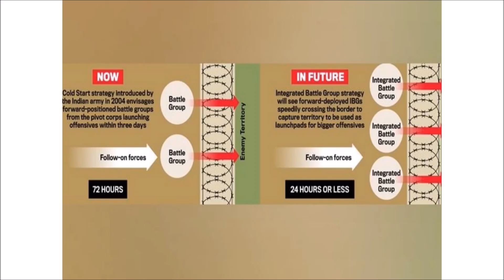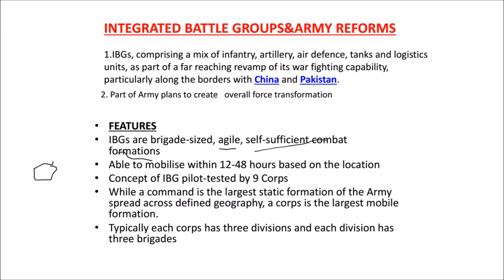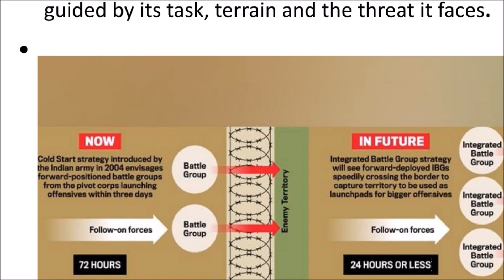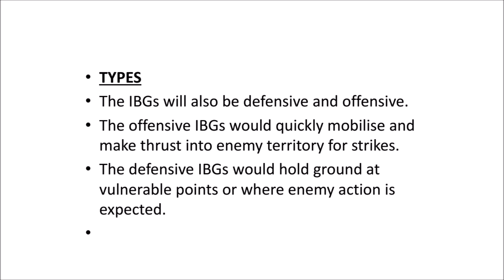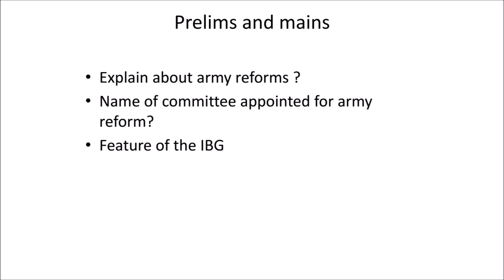ఇంటిగ్రేటెడ్ బ్యాటిల్ గ్రూప్స్ మరియు ఆర్మీ రిఫార్మ్స్